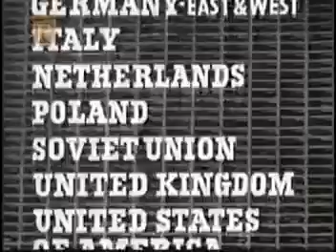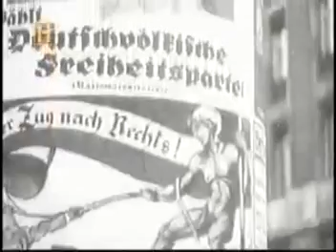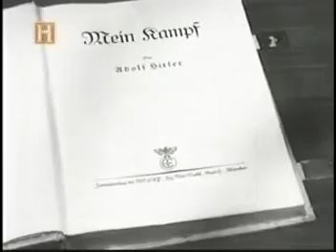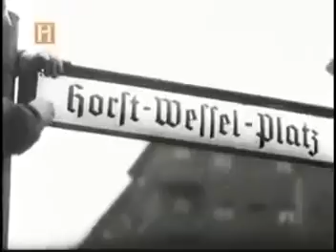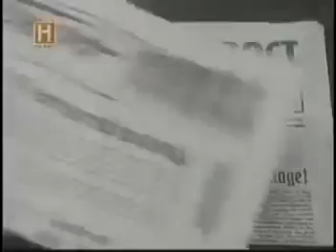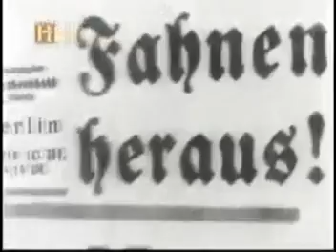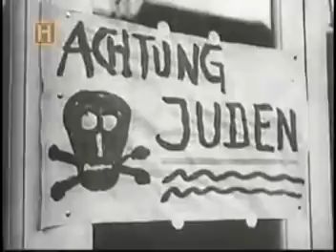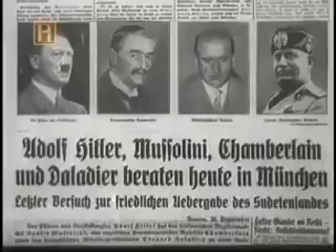A vida de Adolf Hitler_Parte 1